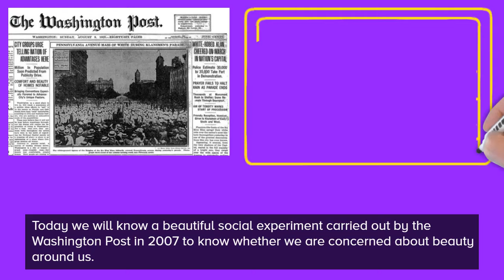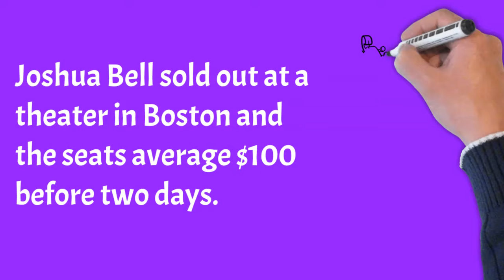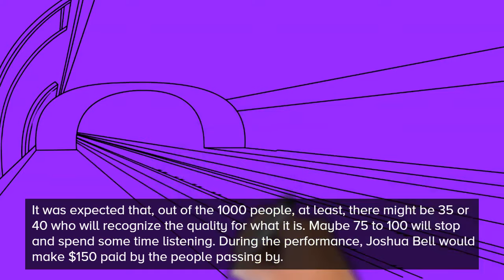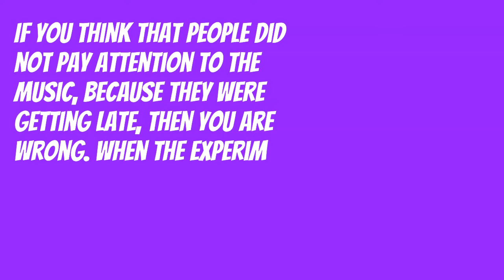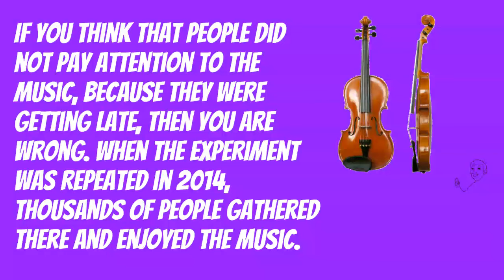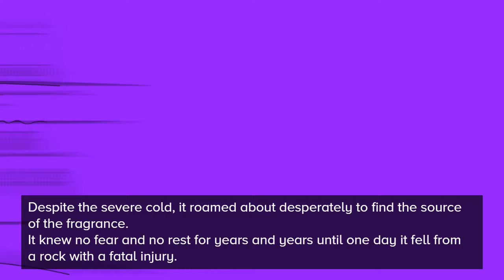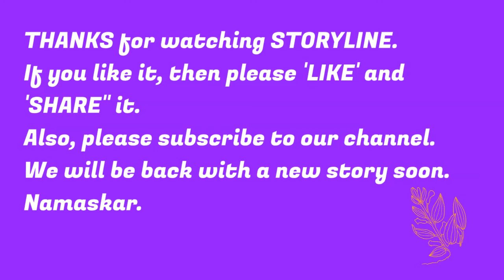The missing beauty of life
Now we are living in an era of selfies and social media, which is impacting our personal relationships with close friends and relatives. Also, by giving too much importance to professional life, we are missing the beauty around us. Today we will know a beautiful social experiment carried out by the Washington Post in 2007 to know whether we are concerned about beauty around us. A good moral story, that earned Gene Weingarten a Pulitzer Prize in 2008. There is also another thought-provoking story in Upanishad in this video.